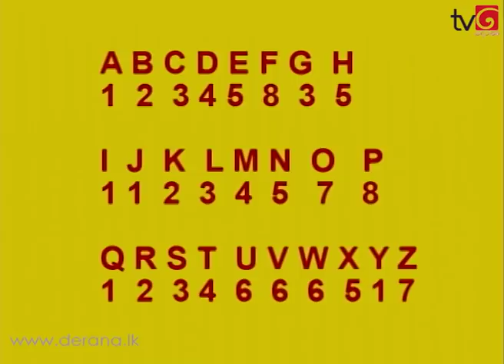Parakiya Tharuka | 17th June 2019